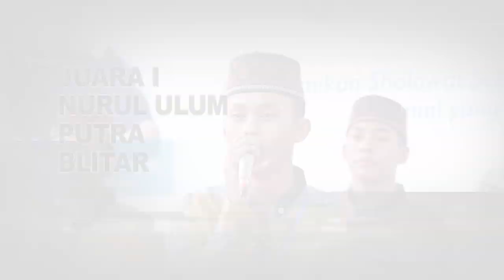NURUL ULUM PUTRA BLITAR TERBAIK 1 FRDN 2019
YANG DILAKSANAKAN PADA TANGGAL 26 OKTOBER 2019 DI LAPNGAN WIDYA PURAYA UNDIP SEMARANG